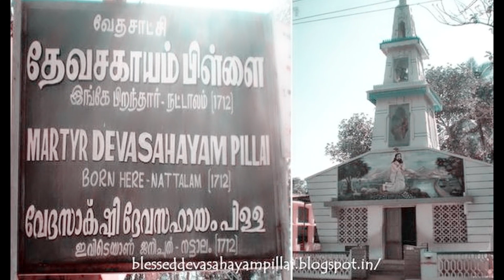தேவசகாயம் பிள்ளை புனிதராகிறார் | Bl. Devasagayam pillai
2022 மே மாதம் தேவசகாயம் பிள்ளை புனிதராகிறார்